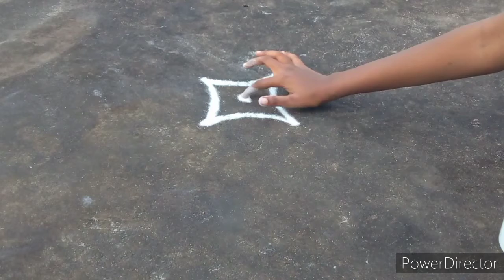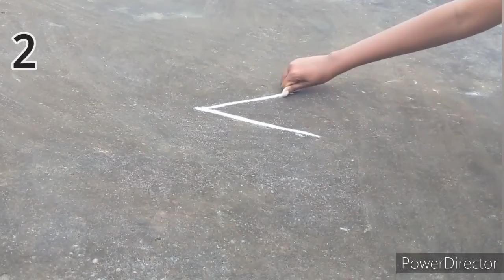Rangoli/two simple daily use rangoli/rangoli designs/Malini'sDiary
This video gives you the simple daily use rangoli designs .
hope u all enjoyed it